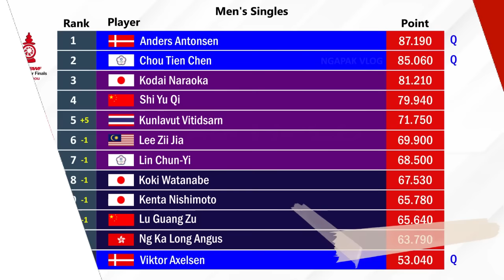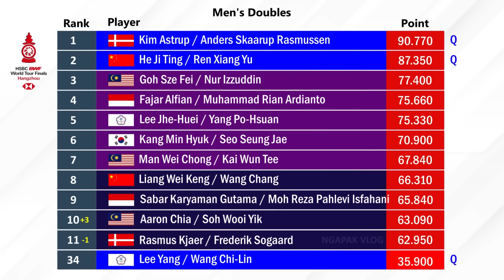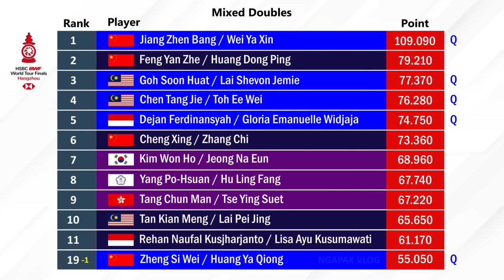𝗧𝗘𝗥𝗕𝗔𝗥𝗨! PEMAIN YANG LOLOS WORLD TOUR FINALS 2024 SETELAH KOREA MASTERS 2024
RANKING BWF WORLD TOUR FINALS SETELAH TURNAMEN BADMINTON KOREA MASTERS 2024.